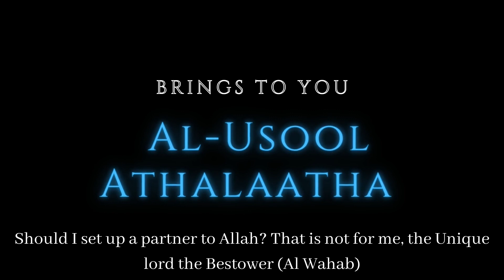Al Usool Athalaatha ||Part 2|| Ust Abu Salma Mohamed Aideed